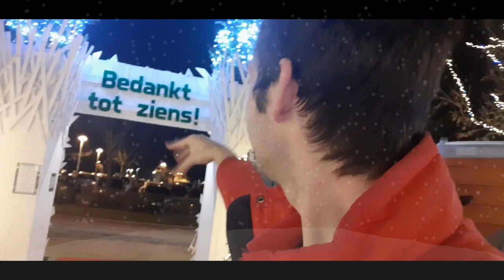JURGENNS CHRISTMAS HOUSE 2019 - Vlog 691 SycoTV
Jurgenns Christmas House 2019 6the editie
Deze gaat door van 29 november 2019 t.e.m. 5 januari 2020.
Elke dag open vanaf 15u
Gratis inkom
Adres: Koutermanstraat 19
            3570 Alken België

Ik bedank de volgende partners:

GameGear
Lion Gaming Solutions
Gemeente Alken
Ribbi
Steam
Hakkeveldfeest.